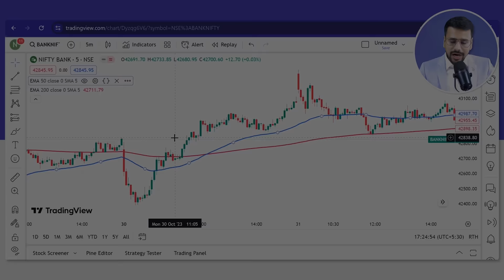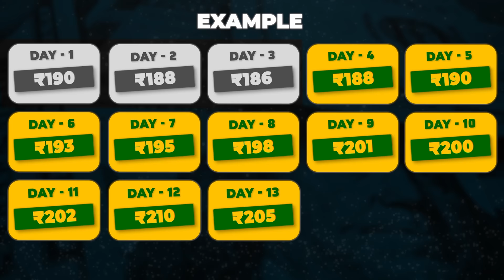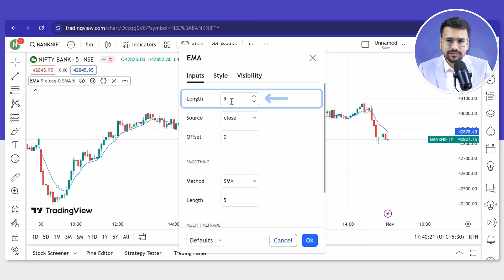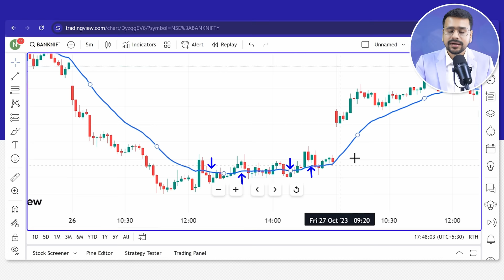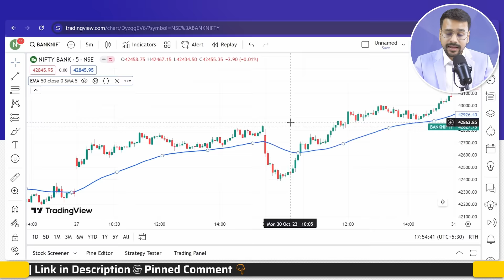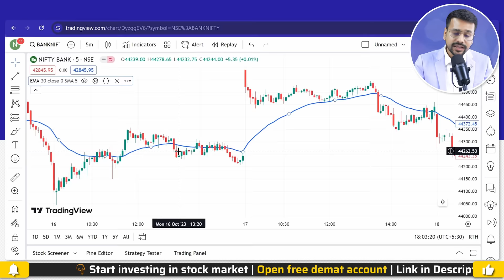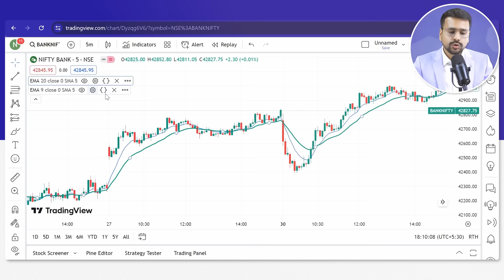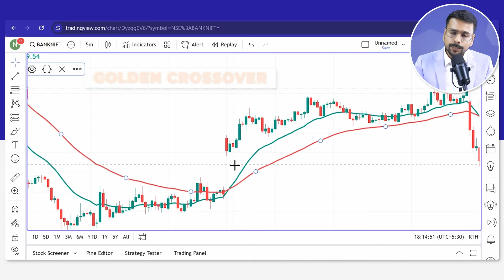MOVING AVERAGE Trading Strategy MASTERCLASS for Beginners | EMA Strategy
Welcome to our comprehensive guide on the 'Moving Average Trading Strategy' and EMA Strategy. This video will take you through the ins and outs of using the moving average indicator in your trading strategy. We'll explain how the moving average and EMA works, and why it's a crucial tool in forex trading and day trading.

📲🎉 Buy Our Basic to Advance Stock Market Mastery Course :
🤖 Android:

In this video, we'll delve into the moving average trading strategy and EMA strategy so that you can become a good trader. Whether you're into swing trading, price action trading, or you're just starting out with forex for beginners, this video will provide valuable insights into how to use moving averages for day trading. We'll also touch on the moving average method and how it fits into broader trading strategies.
So, if you're looking to learn to trade using the moving average trading strategy, this video is for you. Remember, the moving average is more than just a trading strategy, it's a roadmap to successful trading. So, let's get started on your journey to mastering the moving average trading strategy today!